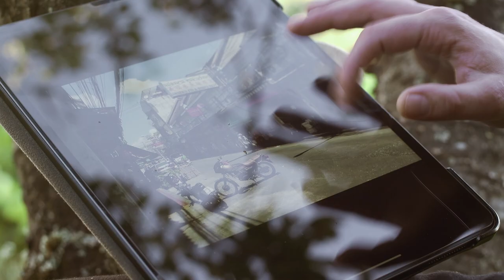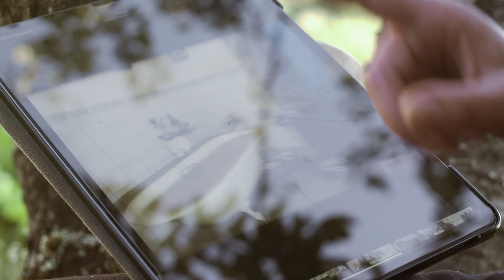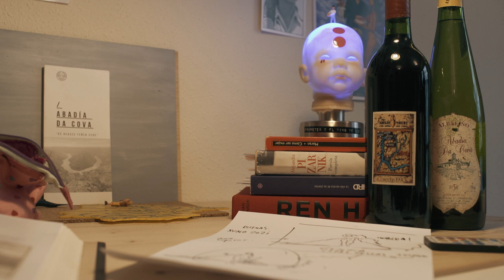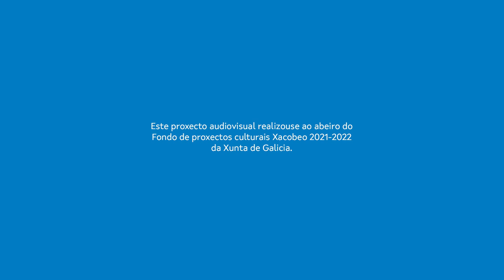As rebeldes do viño - Paloma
Peza integrada na serie documental de 5 episodios que se achega ao traballo diario das mulleres do panorama vinícola actual galego. A variedade de perfís das protagonistas (viticultoras, sumilleres, distribuidoras, enólogas...) dá conta da variedade galega neste eido. Rodouse nos meses de agosto e setembro, cando a viña está no momento de máximo esplendor e ten lugar a colleita.

Iniciativa de Zinquin Audiovisual realizada ao abeiro do Fondo de proxectos culturais en lingua galega Xacobeo 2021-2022.